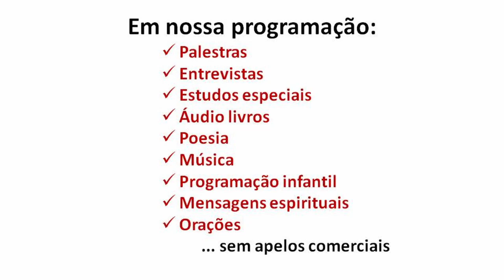Mundos espiritual e material - Conferência para o Grupo Scheilla (BH)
Discussão sobre a existência do ser humano em ambos os planos da vida, com participação de Cris Mascarenhas, Norma Alves de Oliveira e Antônio Rubatino.